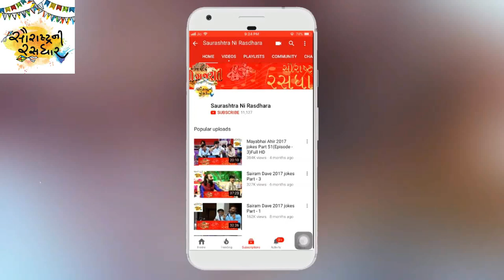Miraben Ahir || kanaya murlivala || કનૈયા મુરલી વાળા | 2019